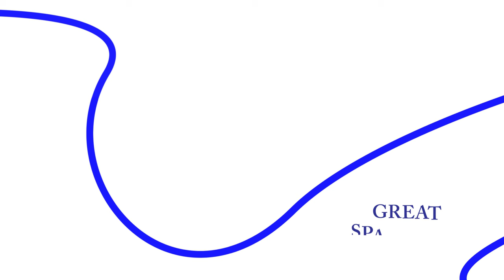Das Gradierwerk in Bad Kissingen - Welterbe kurz erklärt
Aus der Filmreihe "Welterbe in Bad Kissingen". Jeden 2. Donnerstag im Monat wird ein neuer Film veröffentlich.
Die Welterbe-Koordination der Stadt Bad Kissingen hat eine kleine Serie von Filmen produziert, in der ausgewählte Highlights des Welterbes in Bad Kissingen vorgestellt werden. Site Managerin Anna Maria Boll stellt darin verschiedene Orte und Objekte in Bad Kissingen vor und erläutert deren Bedeutung im Kontext der UNESCO Welterbestätte "The Great Spa Towns of Europe".